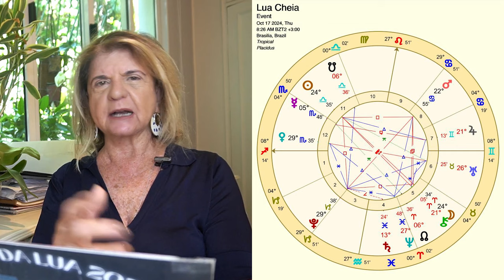Céu do dia - Quinta 17/10 - Explosão de Emoções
📘🌙Já está disponível a Pré-venda do Livro da Lua 2025
Descubra a influência do astro no seu dia a dia e a previsão anual para seu Signo:

🔥🪐 Se você busca aprofundar essa conexão com suas emoções e entender os impactos astrológicos de forma mais profunda, especialmente nas áreas mais desafiadoras da vida, como família, transformação pessoal e padrões inconscientes, o curso Percurso da Alma é o caminho para isso.

No curso, vamos mergulhar nas casas astrológicas 4, 8 e 12, áreas que influenciam diretamente suas raízes, seus processos de transformação e inconsciente. Você vai aprender a usar essa sabedoria para transformar sua vida e suas relações, e até mesmo aplicá-la em atendimentos terapêuticos ou como astróloga.